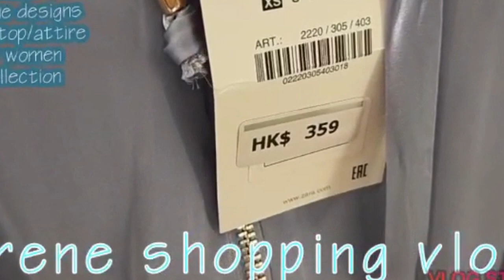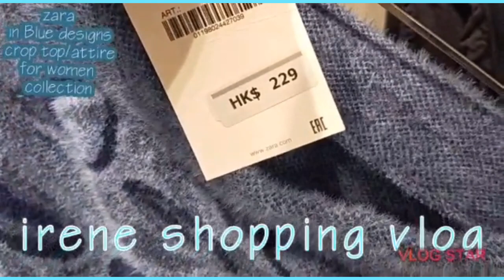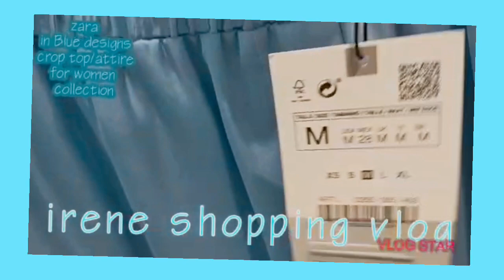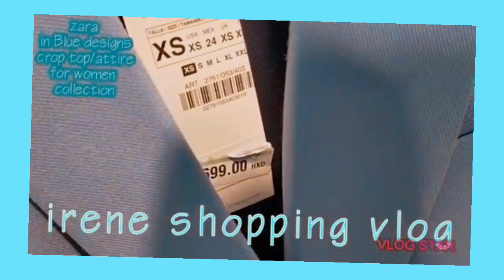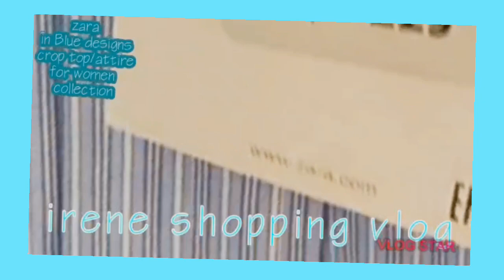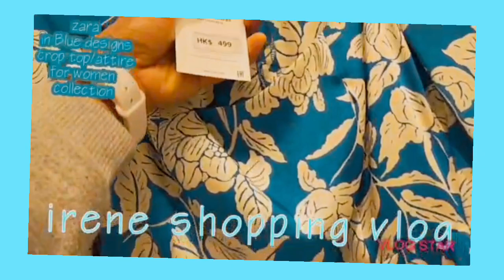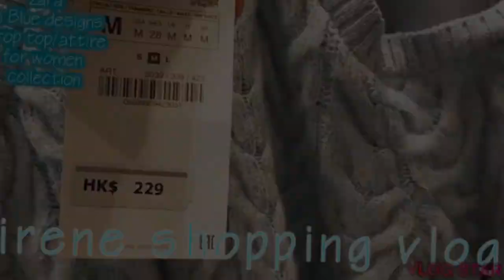ZARAINBLUEDESIGNSFASHION||CROPTOP||DRESS COLLECTION||FEBRUARY2021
pls don't forget to hit my notifications bell for my shopping vlog